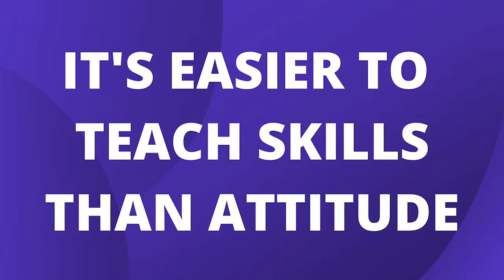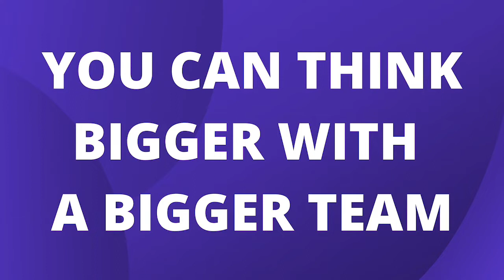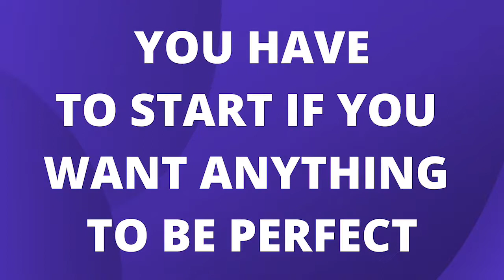10 Things We Learned working with Jonny [VLOG Hijack]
Music Teachers - It's an awkward topic this week, but ask yourself ... iIf your team members (or top supporters) filmed a brutally honest leadership review about you behind your back to share with the world, would you like what they had to say?

That’s the uncomfortable experience I had this week when I unearthed this footage by two of my senior BAM team members reviewing years of my leadership.

Here’s 10 things they said that you might find valuable to apply in your own business.

Jonny Wilson

ACCESS BUILD A MUSIC SCHOOL’S FREE RESOURCES BELOW

136 WAYS TO ATTRACT NEW STUDENTS
Our #1 FREE resource download containing some of the proven techniques you can get flooded with student enquiries